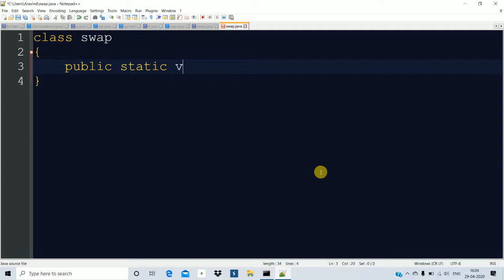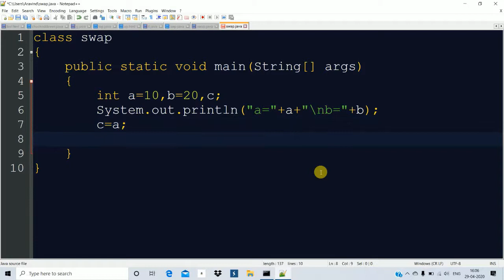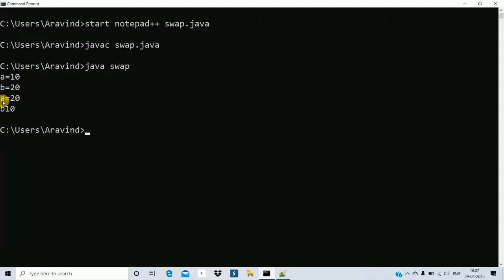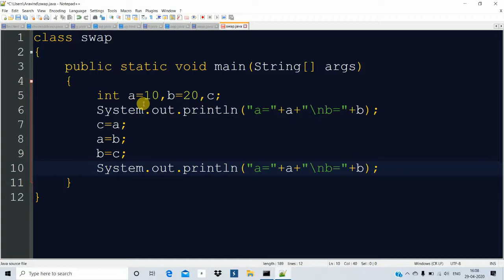How to swap two number in java with using third variable.Part-5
जावा प्रोग्राम में दो नंबर को स्वैप करने की आसान विधि
सीखे,